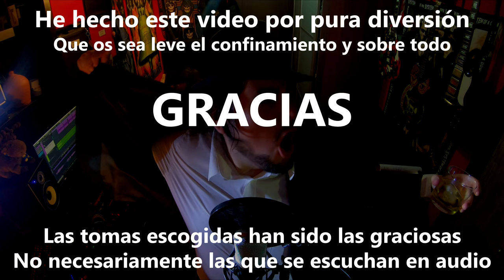Creep (Radiohead/Richard Cheese style)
First 2020 vocal cover!

This is a copyrighted song. Creep (Originally by Radiohead) by Richard Cheese.